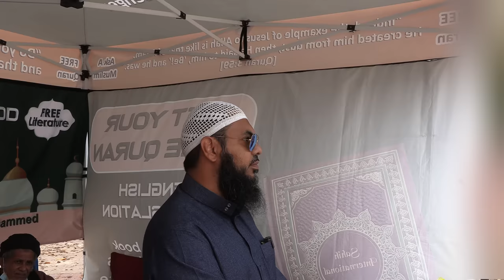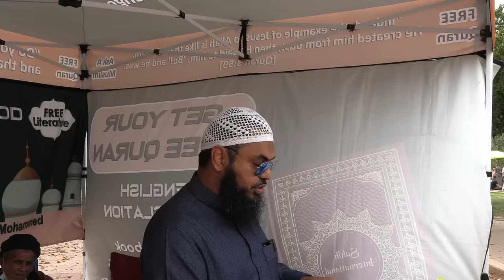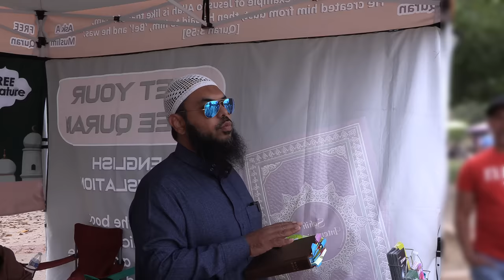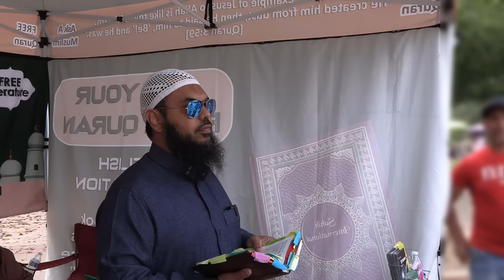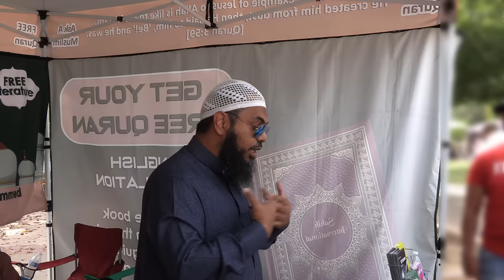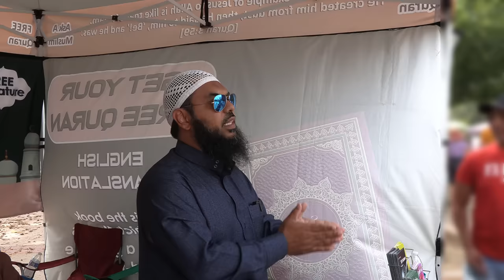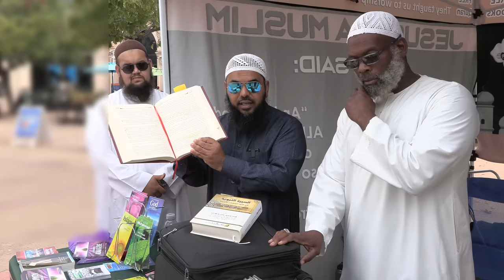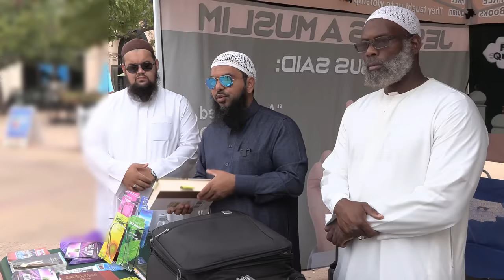New Debate & David Wood Chickens Out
New Shaykh Uthman Debate!
David Wood Chickened out.